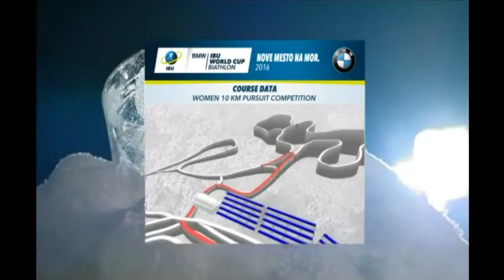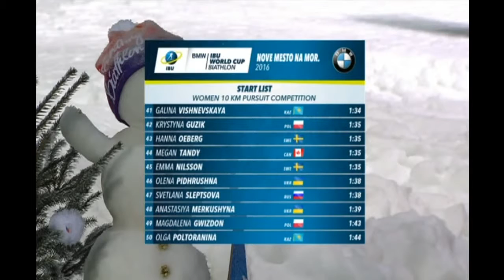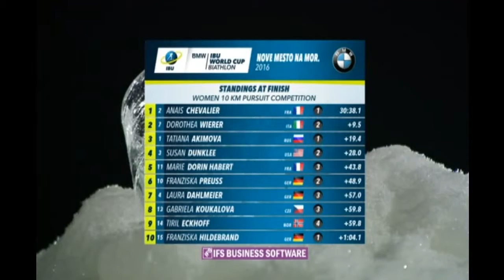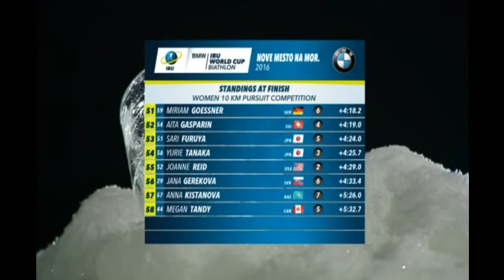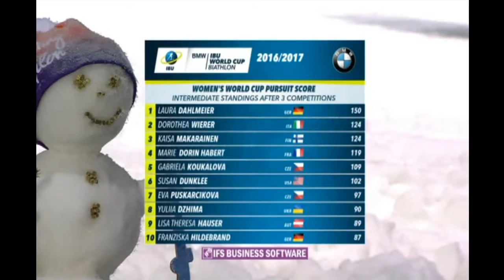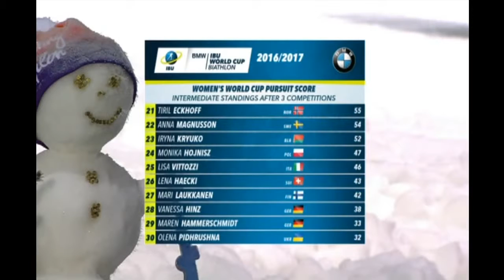Біатлон. Кубок світу 2016-2017. 3-й етап Нове Мєсто Гонка переслідування 10 км, Жінки 17.12.2016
Трансляція 3-го етапу кубка світу з біатлону 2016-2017 в чешському Нове Мєсто на Мораві Гонки переслідування у жінок на 10 км. Початок трансляціі 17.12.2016  о 17:40 за київським часом